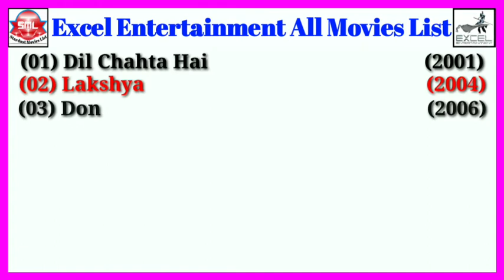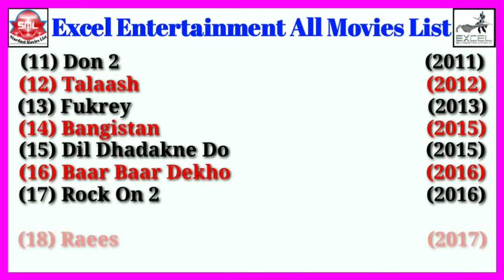Excel Entertainment All Movies List || Stardust Movies List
Excel Entertainment All Movies List